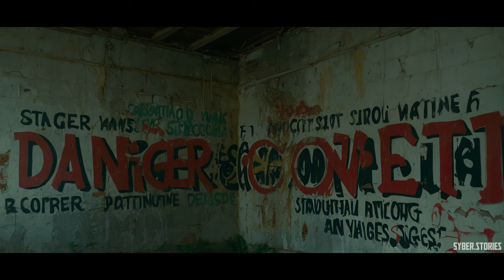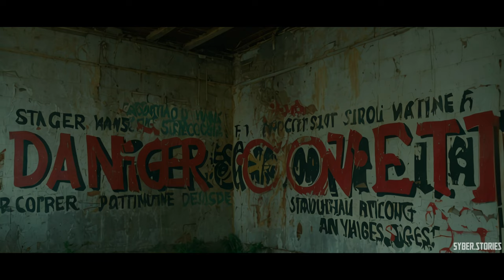THE LAST REMNANT - Apocalyptic SHORT FILM, Echoes of Existence: Post-Apocalyptic Short Movie, 4K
The film story is about:
In a world devoid of humanity, "THE LAST REMNANT/Echoes of Existence" paints a captivating portrait of a post-apocalyptic landscape reclaimed by nature. Through stunning visuals and philosophical narration, the film takes audiences on a contemplative journey through the remnants of civilization. As they witness the silent echoes of humanity's past, viewers are invited to ponder the profound questions of existence, the impermanence of life, and the enduring resilience of the natural world. "Echoes of Existence" is a thought-provoking exploration that leaves a lasting impression on those who embark on its cinematic.
Overview Film:
In a world devoid of humanity, the remnants of civilization stand as silent witnesses to the passage of time. Through a series of philosophical reflections, the film explores the cyclical nature of existence, the impermanence of human achievement, and the enduring legacy of the natural world.

The tools and information that I use for this film project are as follows:

🎥 Pushing the boundaries of apocalyptic storytelling, this cinematic experience seamlessly integrates cutting-edge AI technology like Midjourney, Runway, Pika, Based Labs, and Assistive Video. Unreal Engine and After Effects elevate realism further. The immersive visuals are complemented by ElevenLabs' advanced text-to-speech AI voice and sound design from Pixabay.

🌟 Discover the hauntingly beautiful "Echoes of Existence" - a visually stunning post-apocalyptic exploration through abandoned remnants of civilization. This thought-provoking film blends breathtaking AI-animated visuals with profound philosophical narration, inviting audiences on a contemplative journey through a world reclaimed by nature.

🌍 As you witness the silent echoes of humanity's ruined past, ponder the impermanence of our achievements and the resilient endurance of the natural world. Through a series of haunting reflections, "Echoes of Existence" unravels the cyclical nature of existence itself.

🔍 Explore profound existential themes through the lens of a desolate, evacuated planet in this unique convergence of art and philosophy. Experience the riveting "Echoes of Existence" - a visionary post-apocalyptic film destined to leave a lasting impression.

The soundtrack that I used in my film:
''A R R A K I S | 007 | Spice Harvester'' by rmchairAmbience

More captivating movies are in the works, and I can't wait to share them with you.

Feel the immersive power of PostApocalypticFilm as AIAnimation brings MidjourneyArt to life with stunning UnrealEngineVisuals. Let ElevenLabsVoice guide you through deep ExistentialThemes amidst the haunting RuinsOfCivilization. Reflect on the ImpermanenceOfHumanity and marvel at the NaturalResilience of the world. Dive into this ProfoundCinematicExperience and emerge forever changed.